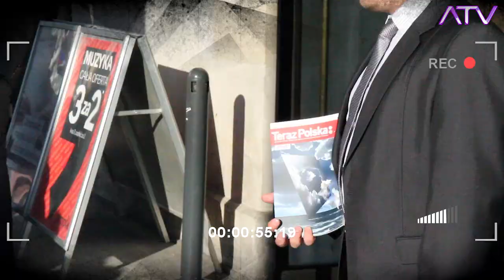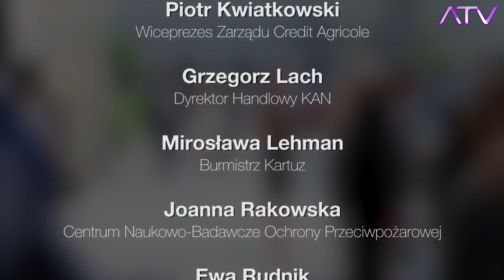"Warszawa w Obiektywie" odc. 26. XXIV Gala Teraz Polska 2014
"Warszawa w Obiektywie" odc. 26. Relacja z XXIV Gali Teraz Polska 2014